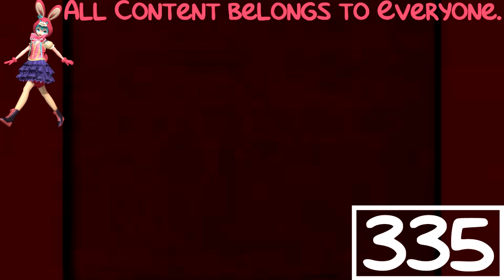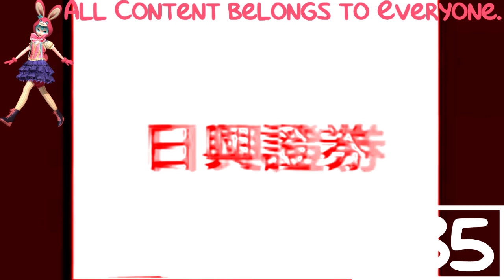(REQUESTED) Japanese commercial logos in Extra Scary G-Major